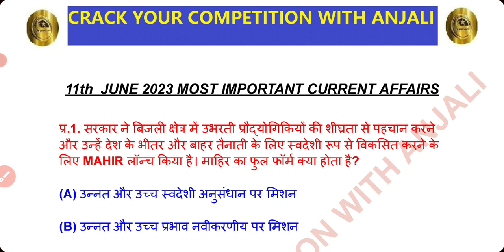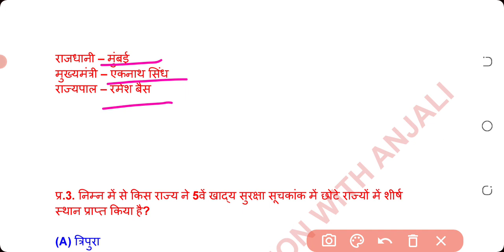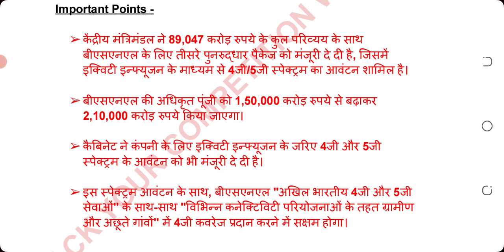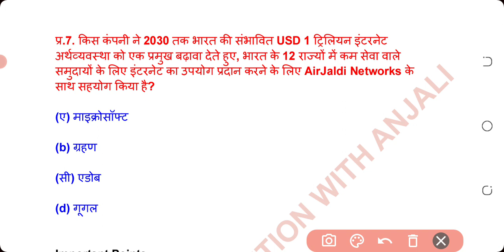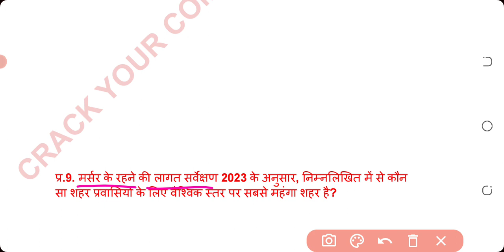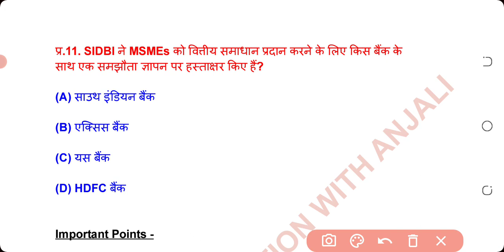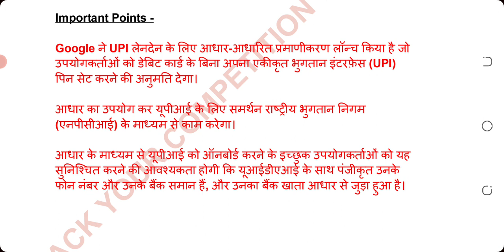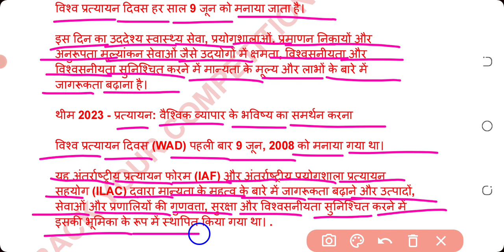11th June 2023 Current Affairs & Static Gk | Daily Current Affairs Mcq | Today Current Affairs